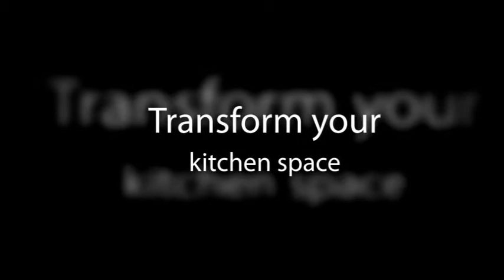Richmond Oak Orangeries | Hardwood Orangery Designs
Why choose Richmond Oak for your timber orangery style & design? Watch this short video & decide for yourself! Richmond Oak, designers & builders of award winning unique timber glazed extensions; conservatories, orangeries, garden rooms, along with windows & doors, throughout the UK. & for conservatory advice